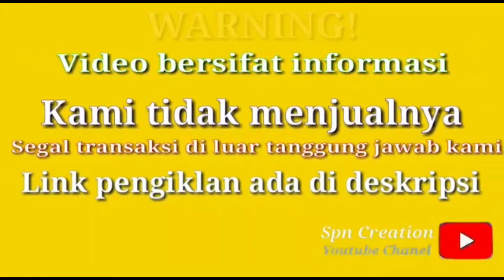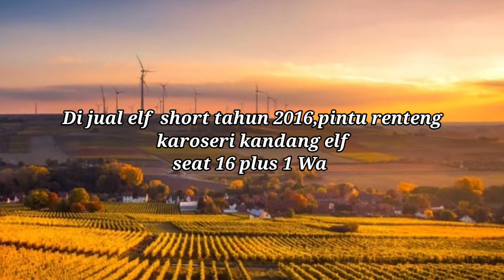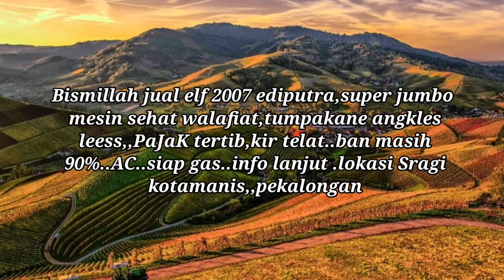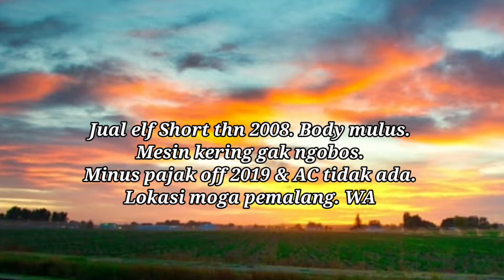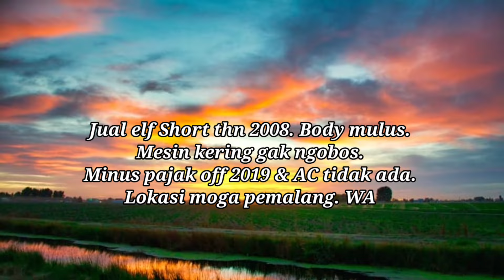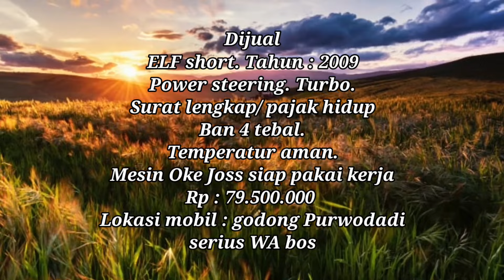elf 2013 harga 95 juta INFORMASI HARGA ISUZU ELF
UPDATE _HARGA